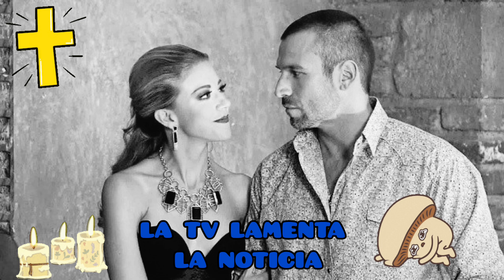RAFAEL EL SEÑOR DE LOS CIELOS Y EL ABUSO DE SUSTANCIA ÍLICITAS QUE LO LLEVARON HASTA LAS ÚLTIMAS.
EL PROTAGONISTA DEL SEÑOR DE LOS CIELOS Y LAS ADICIONES QUE LO LLEVAN A TRISTE FINAL, SU COMPAÑERA FERNANDA CASTILLO CONFIRMA LA TRISTE Y REVELADORA NOTICIA QUE OCUPA HOY LOS PRINCIPALES ENCABEZADOS.
!! BIENVENIDOS A@REDVIRALFABINI

Image

Ⓒ Video

Ⓒ Song ~

O interprete